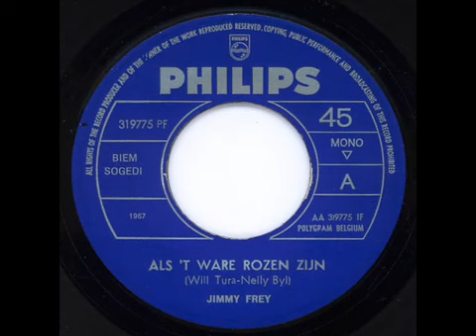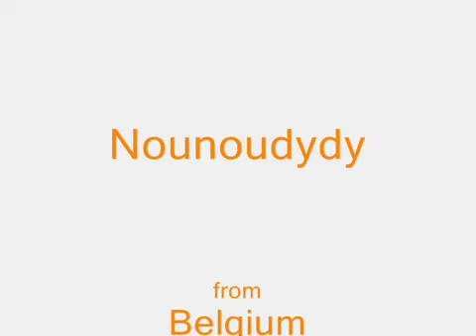Jimmy Frey Als 't ware rozen zijn 1967